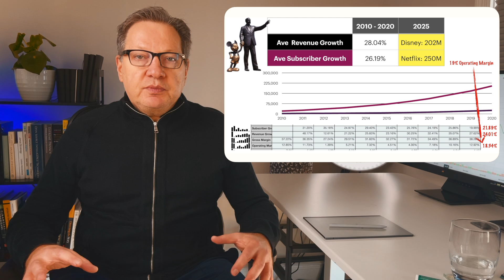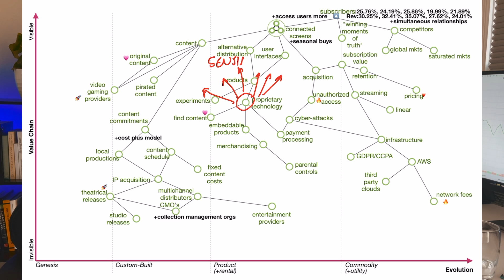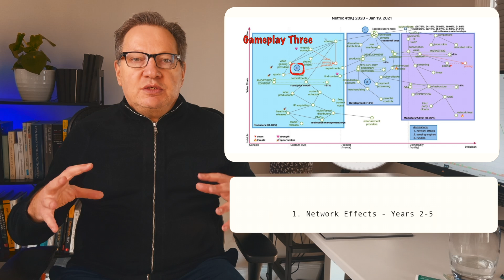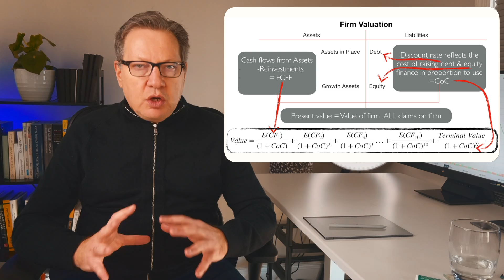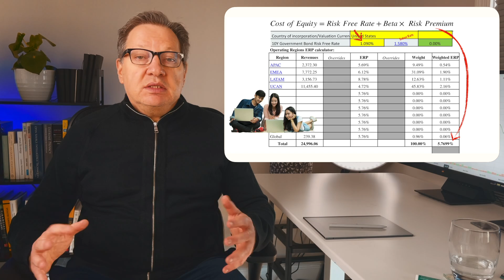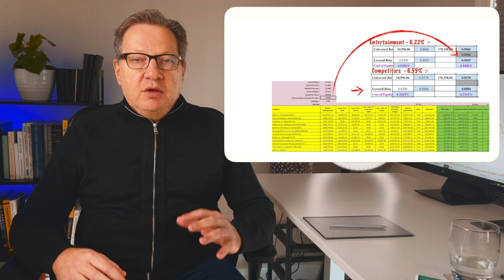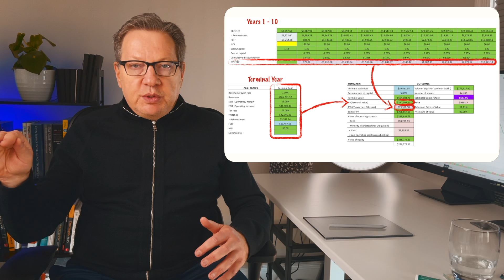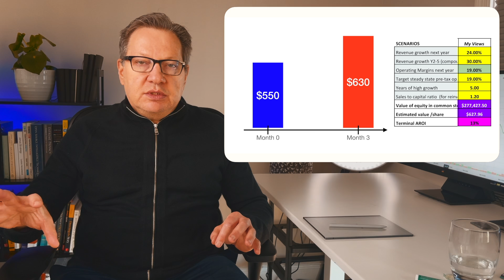How To Increase Netflix's Stock Value?